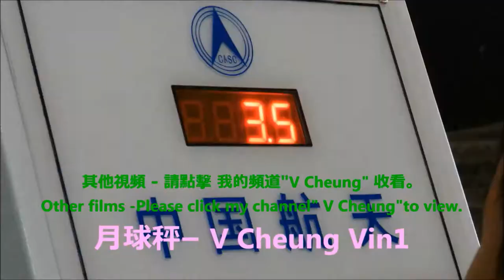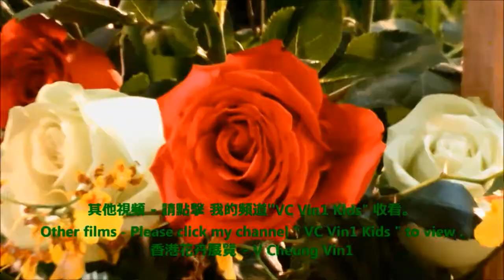飛行器 維園 科技展 16 Flying Machine HK Victoria Park Technology Exhibition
16/16 HK Victoria Park Technology Exhibition : Flying Machine
香港 維多利亞公園 科技展  飛行器

其他視頻 - 請點擊 我的頻道"VC Vin1 Kids" 收看。
Other films - Please click my channel " VC Vin1 Kids " to view .

香港花卉展覽 維多利亞公園HK Flower Show HK Victoria Park

2016 中秋綵燈會  首次在 香港太空館外水池 舉行 - 主題 : 飛奔到月球
2016 Story Sheung Ngor to Moon Mid-Autumn Festival in Space Museum Pool
2016蝙蝠俠 對 超人 活動2016 Batman v Superman Activity
2016 Seven Colors 鹿兒島吉祥物 ぐりぶー(音 國際音標 gu:'li:bu:) GREBOO 和小朋友跳舞 - 我愛 鹿兒島 美食及文化節
2016 Seven Colors Kagoshima Mascot GREBOO - dancing with children  in I Love Kagoshima Food & Culture Festival .
2015 比卡超 跳舞 表演Pikachu Dancing Show
2016 沙田馬場 猴年 財神到 2016 Shatin Racecourse Year of the Monkey Money God Arrived
2015 Christmas Decoration in HK 2015 聖誕燈飾 在 香港  -フチ子 杯緣子
2015 吳若希( 香港歌手/ 藝人)5c/5 及可愛的導盲犬 出席 導盲犬服務中心 籌款活動 2015 Jinny Ng & dogs attended Charity Activity
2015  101원오원 及 史諾比 101 One O One & Snoopy
2015 熊貓展2015 Panda Exhibition
2015 魔術 (韓國魔術師) 2015 Magic (Korean Magician)
2015 鹹蛋超人展覽 及 超人舞台劇2015 Ultra Heroes Acrobattle Live in Hong Kong  & Ultra Heroes Exhibition
2015 超級英雄博覽 - 幪面超人  仮面ライダー  Kamen Rider 假面騎士 及 獸電戰隊 2015  Super Hero Expo
荔園遊戲 - 荔園Super Summer 2015 -  Lai Yuen Games
夜荔園Lai Yuen Evening View
2015 Sanrio家族全能運動會- Hello Kitty and XO
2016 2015香港動漫電玩節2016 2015 ACGHK
2016 大本型 聽覺保護展覽 開展禮1b/8 2016 Domain Sense of Hearing Protection Launch Ceremony

支票 簡介1/2-2/2 青少年 支票知識 : 支票的種類 - 現金支票、 劃線支票、 指定收款人 劃線 支票-支票 的 中文數字大寫 、 寫支票 常見錯誤。
Introduction to Cheque 1/2 -2/2 Cheque knowledge for Teenager -  Cheque Type : Cash Cheque, Order Cheque, Cross Cheque,Cross Order Cheque, Cheque Amount in words in Chinese,  Common mistake in writing cheque.

其他支票影片 Other Cheque related films in my: "V Cheung" Channel :-
支票知識 1/3-3/3 支票的定義 及 如何 開支票 ，如何 避免退票減少 退票費

Cheque/Check Knowledge 1/3 to 3/3 - Definition of Cheque & How to issue cheque,
Useful tips to avoid returned cheque & reduce returned cheque charges.
罕見的 烏蠅吹水 Rarely seen situation - A fly blow water
香港動植物公園 動物 雀鳥 Animals and Birds in HK Zoological & Botanical Gardens
香港動植物公園 的 動物/雀鳥:
-  紅頰黑猿 及 猩猩  婆羅洲猩猩
-  黑白領狐猴
-  金頭獅狨猴
-  松鼠猴
-  黃盔犀鳥
-  丹頂鶴
-  維多利亞鳳冠鳩

Animals/Birds in HK Zoological & Botanical Gardens :
-  Buff-cheeked Gibbon & Pongo pygmaeus
-  Black & White Ruffed Lemurs
-  Leontopithecus Chrysomela
-  Saimiri Sciureus
-  Yellow-casqued Hornbill (Ceratogymna Elata)
-  Grus Japonensis
-  Victoria Crowned Pigeon(Goura Victoria)